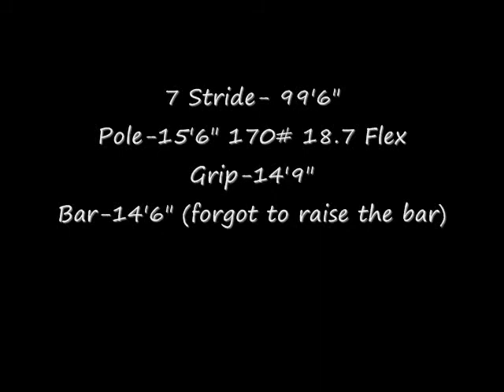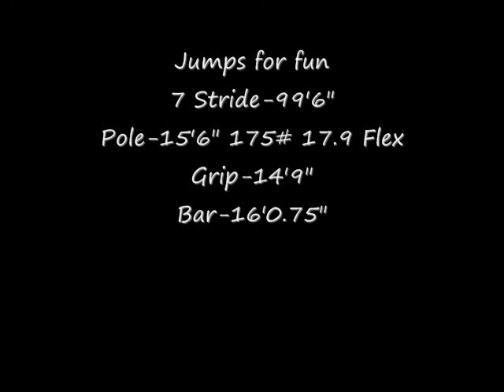7-07-2011 OTC All Comers- Pole Vault